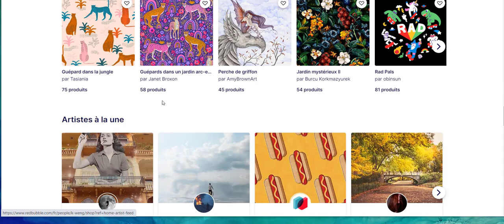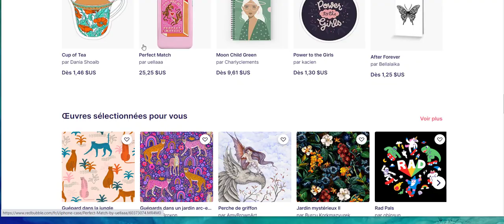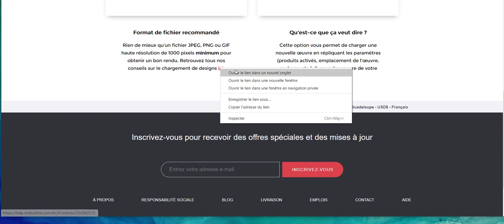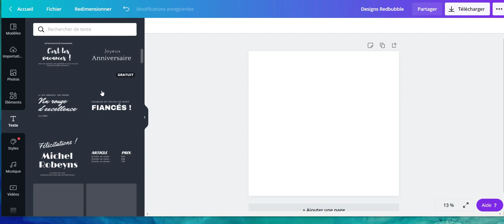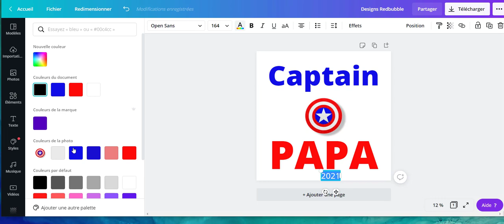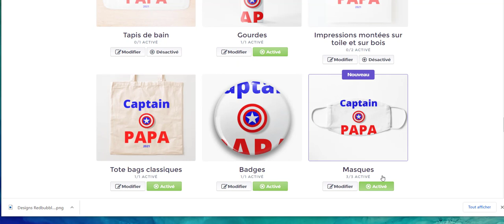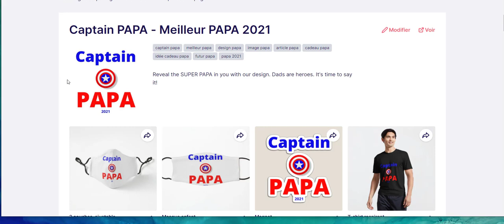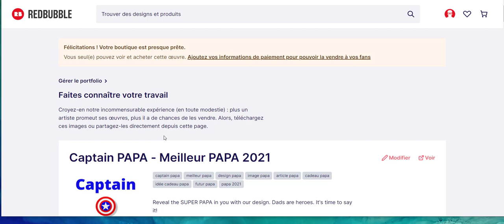PRINT ON DEMAND: Gagner de L'Argent sur REDBUBBLE ! (Tutoriel)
Ici, vous allez découvrir une autre forme de Dropshipping en utilisant cette fois-ci REDBUBBLE afin de créer votre propre marque de produits!